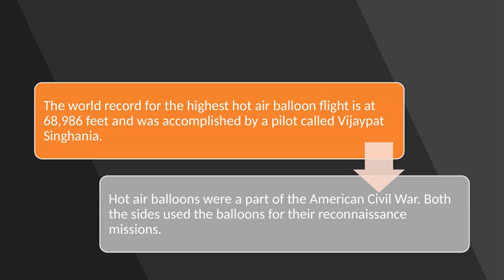8 Fun Facts You Need to Know About Hot Air Balloons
Hot Air Balloon Ride in Dubai is already on the bucket list for a number of people who are touring the city. Before you book any family hot air balloon ride, here are some fun facts that will make the whole experience more enjoyable for you.